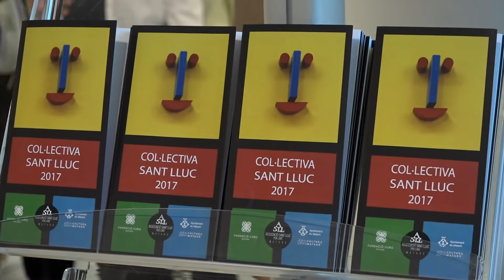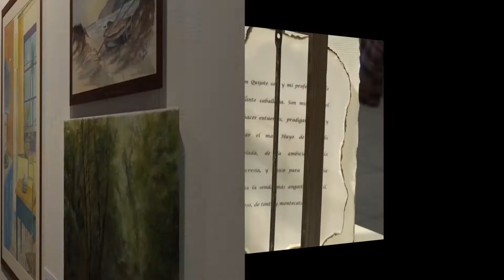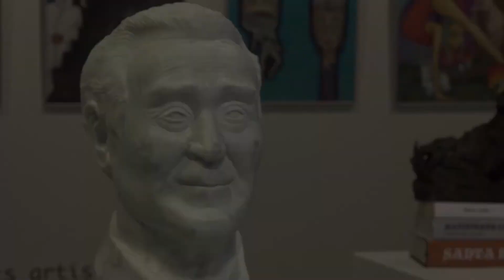Col·lectiva Sant Lluc 2017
L’exposició Col·lectiva Sant Lluc inicia tradicionalment la temporada artística a Mataró. També aquest any, per tal d’estimular la participació i l’obra d’artistes joves, s’ha convidat els Batxillerats artístics de Mataró a participar a la Col·lectiva